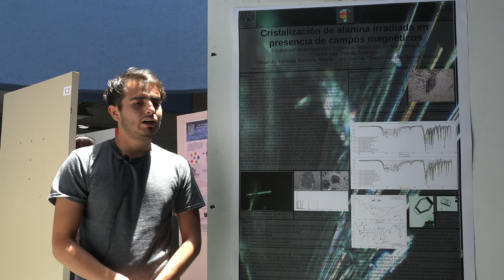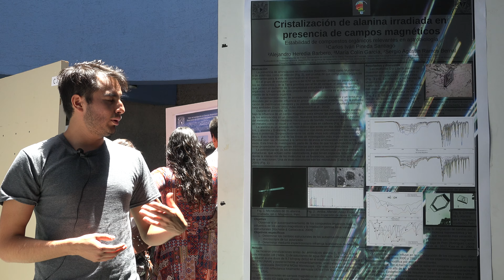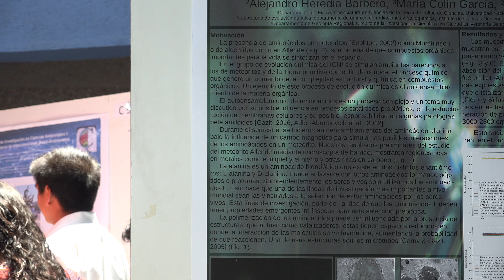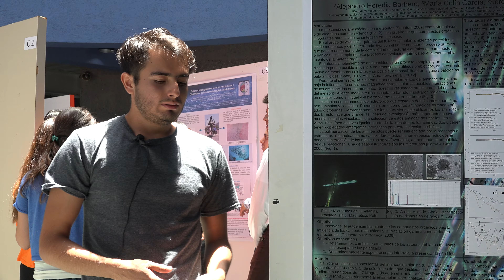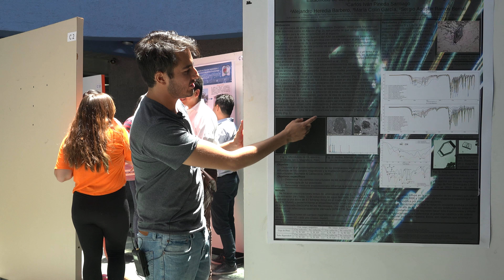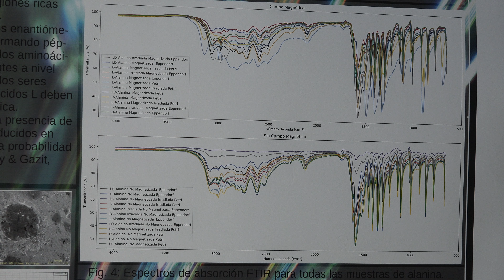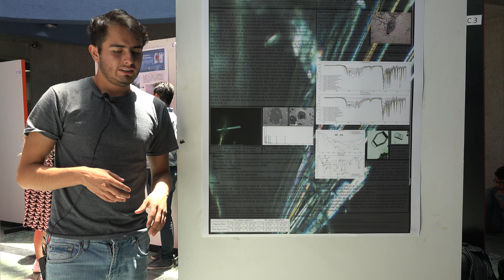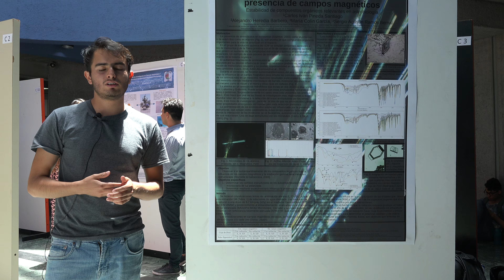Cristalización de alanina irradiada en presencia de campos magnéticos (Iván Pineda)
Cristalización de alanina irradiada en presencia de campos magnéticos

Presentación de cartel realizada por Iván Pineda Gómez (Facultad de Ciencias de la UNAM) en el Simposio de Talleres de Investigación de Ciencias de la Tierra 2018-2, el jueves 31 de mayo del 2018 en el vestibulo del Amoxcalli en la Facultad de Ciencias de la UNAM

Profesor Alejandro Herrera